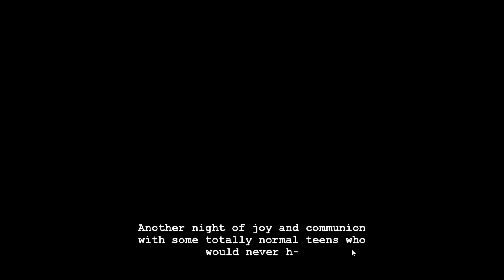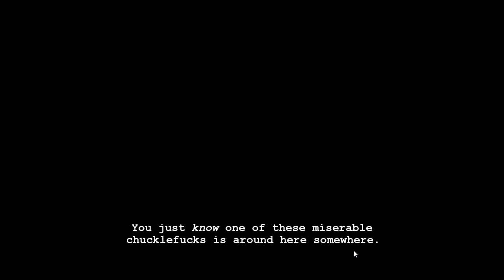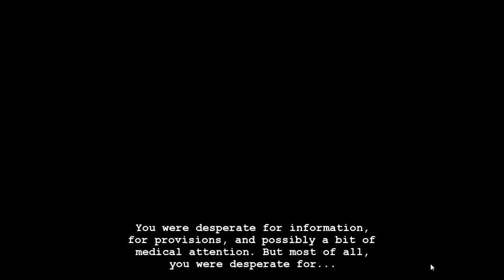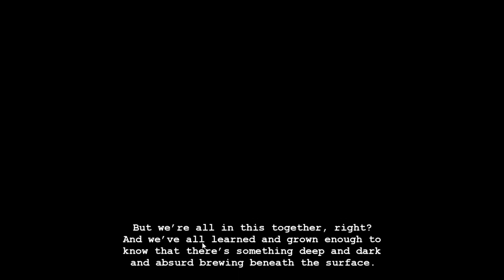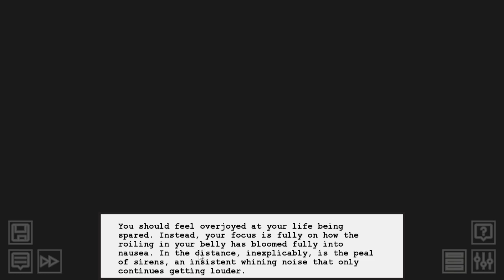Swapping Hives and Making Friends: Hiveswap Friendsim Volumes 17 and 18 + Epilogue!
Our final Friendsim video! Homestuck Mondays will continue with Hiveswap Act 2, and then probably other stuff.